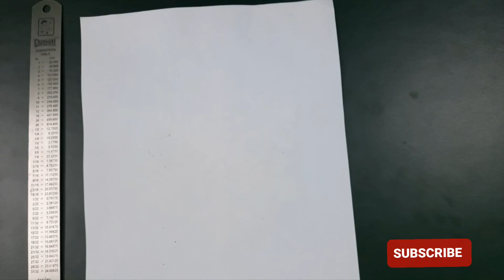Simple Paper Art 12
valentine special easy paper craft
valentine special ❤💘💝
Valentine special paper craft
Best paper craft 2022
Simple Paper Art

paper cut decoration idea
paper cut decoration
paper cut design rangoli
paper kemiti katiba
PAPER CRAFT
PAPER CUTTING
PAPER ART
HOME DECORATION
PAPER CUTTING FOR KIDS
ganesh puja decoration
Saraswatipuja decoration
Saraswati puja decoration at home with paper
ganesh puja decoration at home with paper
paper craft easy
paper cutting decoration for Saraswatipuja
paper craft for Saraswatipuja decoration
satisfying video
Sabse asan paper cutting
very simple paper cut
Easy paper cutting for diwali
Diy craft